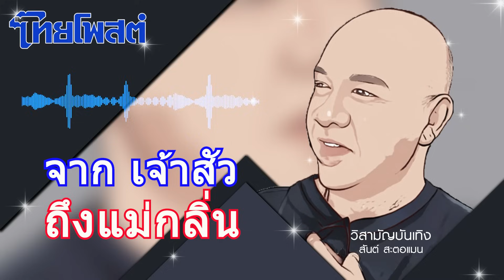วิสามัญบันเทิง : จากเจ้าสัวถึงแม่กลิ่น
“ขอบคุณเจ้าสัวธนินท์ที่ให้การสนับสนุน”

นี่..ลองนายกฯ เศรษฐา ทวีสิน ไม่ขอบคุณสิ จะตีก้นให้เชียว เพราะในท่ามกลางใครต่อใครออกมาคัดค้าน ต่อต้าน ไม่เห็นด้วยกับนโยบายแจกเงินดิจิทัล 10,000 บาท

ก็มีเสียงจากคุณธนินท์ เจียรวนนท์ ประธานอาวุโสเครือเจริญโภคภัณฑ์นี่แหละ.. “ผมมีความมั่นใจที่ออกมาตรการมานี้ผมคิดว่าทุกอย่างถูกต้อง วันนี้เศรษฐกิจไม่ปกติ

การกระตุ้นเศรษฐกิจไม่ได้ใช้วิธีปกติในการกระตุ้นเศรษฐกิจ..ผมเห็นด้วยและผมสนับสนุนว่านี่ใช่แล้วที่กำลังกระตุ้นเศรษฐกิจ หรือเงินดิจิทัลคนละ 10,000 บาท..